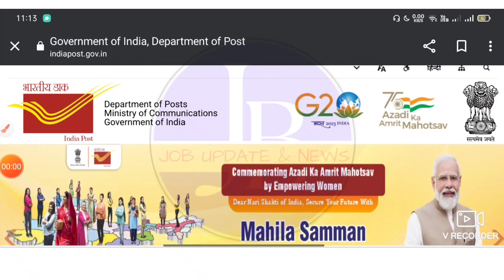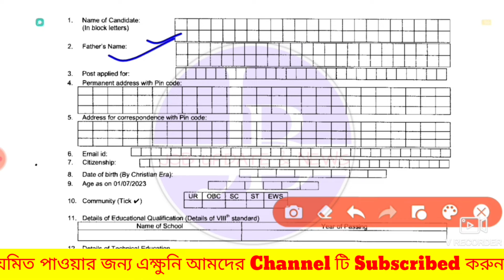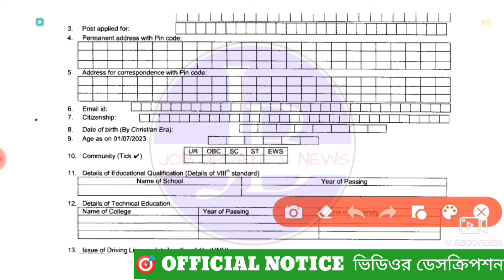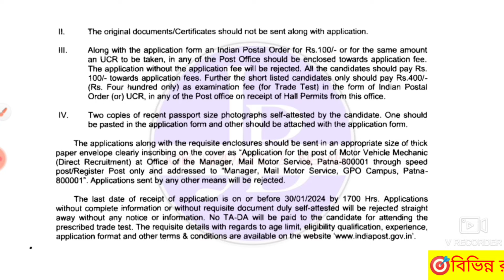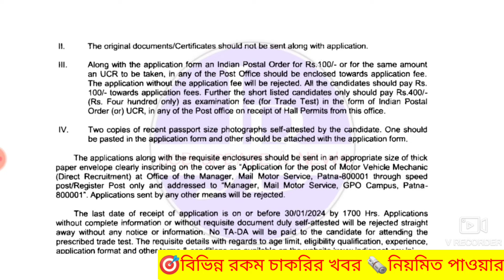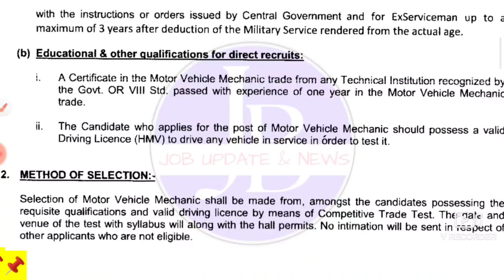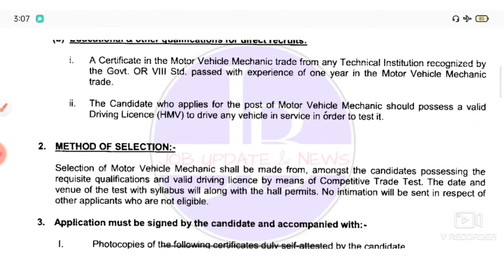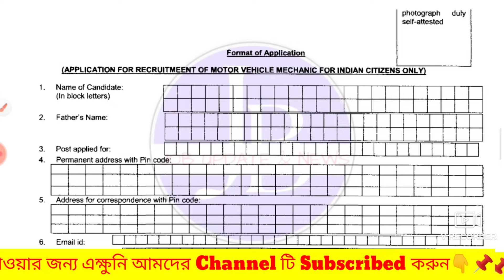🤩পোস্ট অফিসে গ্রুপ "C" নিয়োগ 📌Post Office Recruitment 2024 💥WB govt job 2023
🎯video related with 👇

post office 61 thousand Vacancy recruitment
post office group c post
group c job
wb job form fillup
application form fillup
application form fillup process
how to apply form
how to fillup form